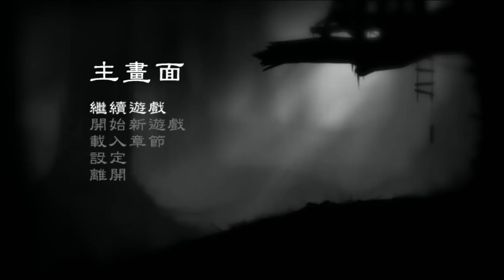小白的limbo實況3 我討厭反引力裝置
這次終於到了這裡 後面關卡還真的需要動頭腦= =
討厭的反引力裝置 不停的玩弄我的屍體 有夠噁心= = ◤T-RO粉絲專頁◢ 小白個人粉絲團 點這裡『訂閱小白』得知最新影片消息